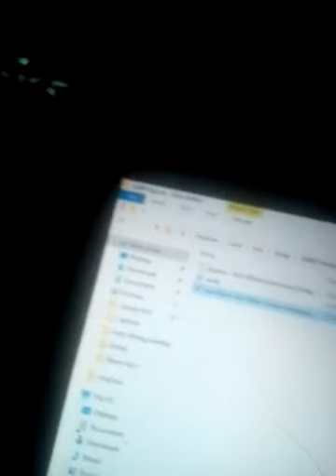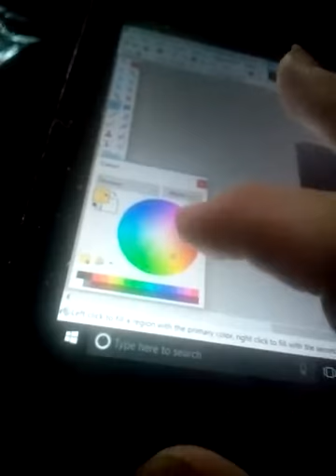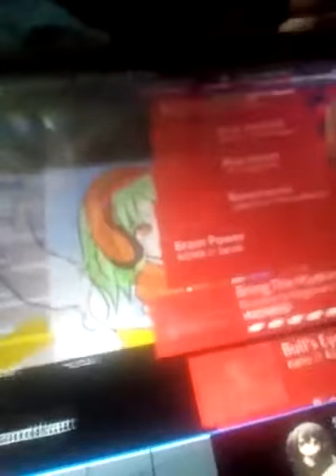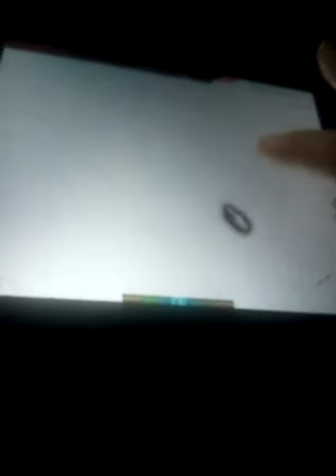OSU rrtyui skin background on every skin